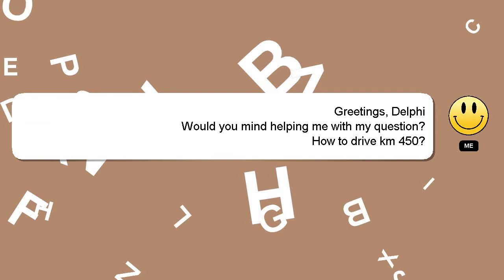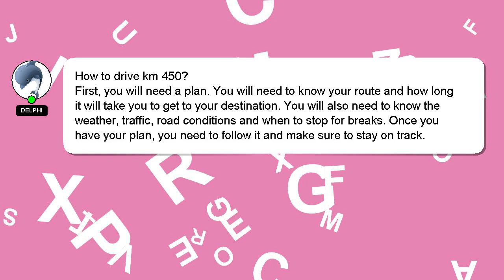How to drive km 450?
Let me give you a brief introduction of who I am, Hello everyone, I'm Delphi. Allow me to support you in answering your questions. - How to drive km 450?

If you need more specific information, let me know by leaving a comment or starting a chat. Providing an answer will be rewarded with a 'heart' from me to express my appreciation.

*2 What we are experimenting :*